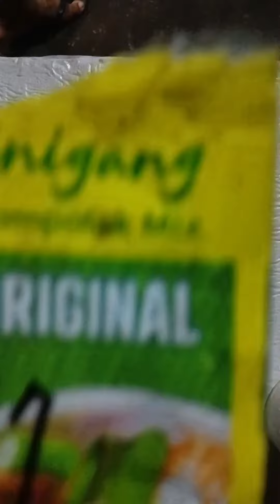inasimang Baboy.. ayos din kuhang kuha ang lasa.pang masa